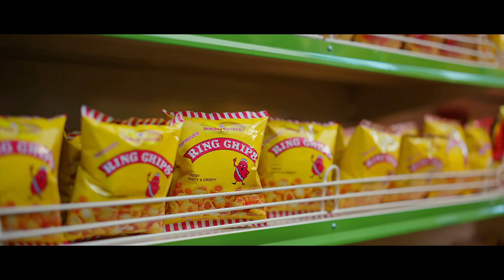বাঁধন হতে চাই | Badhon Hote Chai |Partho Sheikh |Jannat Ul Ferdous| Valentine's Day Music Video 2024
বম্বে সুইটস নিবেদিত ভালোবাসা দিবসের বিশেষ মিউজিক ভিডিও "বাঁধন হতে চাই" ।

Music Video: Badhon Hote Chai
Genre: Entertainment

Composition: Kokil Studios
Singer: Momrose & Epa
Cast: Partho Sheikh & Jannat Ul Ferdous

𝐕𝐢𝐝𝐞𝐨 𝐂𝐫𝐞𝐝𝐢𝐭𝐬:
Story: Kashfia Parisa Hasan, Namira Binta Noor, Sadia Fairose Noushin
Publicity & Poster: Showrab Ghosh
Brand Lead: Ummey Taslima Eva

Production House: Showbox Studios